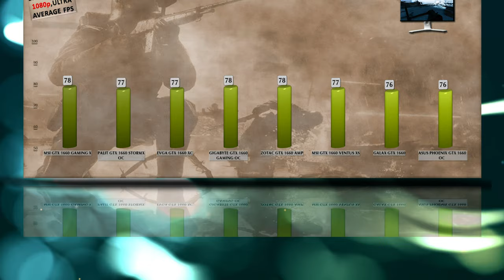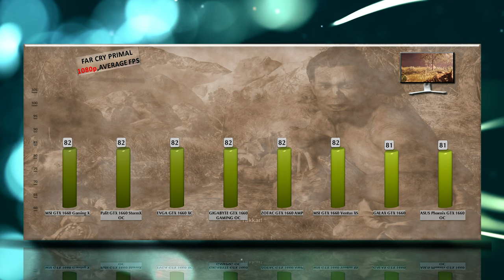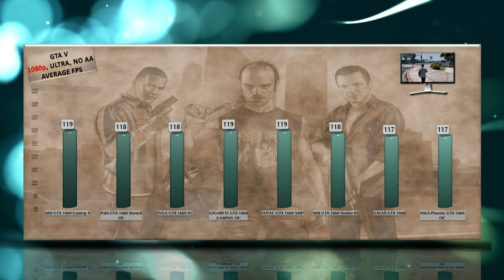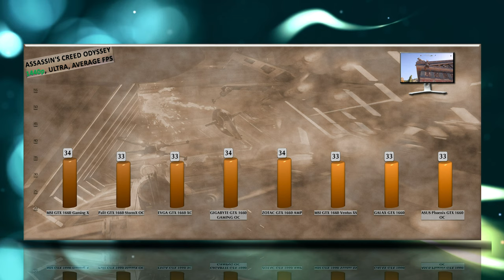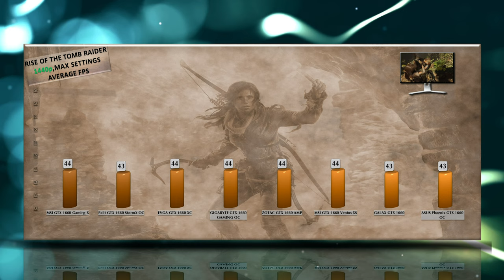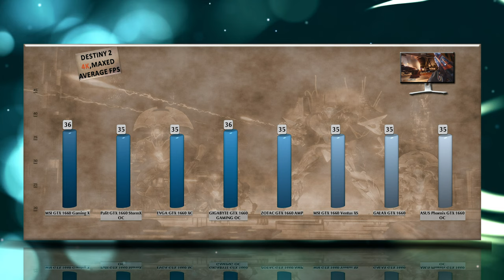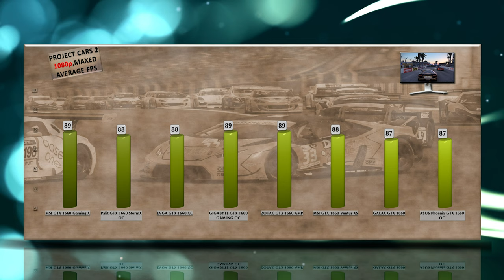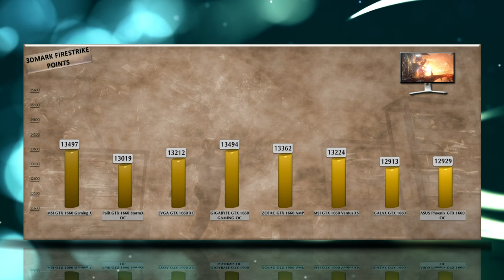BEST GTX 1660 TEST BENCHMARK - CUSTOM CARDS COMPARED – ASUS | MSI | GIGABYTE | ZOTAC | EVGA | PALIT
BEST GTX 1660 BENCHMARK  - CUSTOM CARDS TESTED – ASUS vs MSI vs GIGABYTE vs ZOTAC vs EVGA vs PALIT vs GALAX – FULL CUSTOM BOARD NVIDIA GTX 1660 REVIEW

All popular manufacturer NVIDIA GTX 1660 cards fully tested and compared in the video benchmark review.

MSI GTX 1660 GAMING X - Base clock 1530, Boost clock 1860
MSI GTX 1660 VENTUS XS - Base clock 1530, Boost clock 1830
ZOTAC GTX 1660 AMP - clock 1530, Boost clock 1845
GIGABYTE GTX 1660 GAMING OC - Base clock 1530, Boost clock 1860
EVGA GTX 1660 XC - Base clock 1530, Boost clock 1845
ASUS Phoenix GTX 1660 OC - Base clock 1530, Boost clock 1800
GALAX GTX 1660 - Base clock 1530, Boost clock 1800